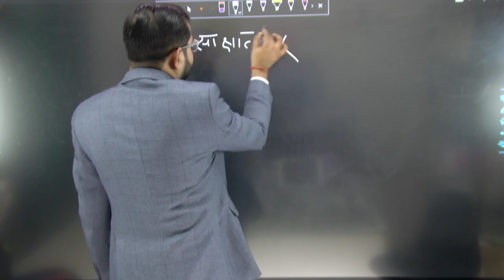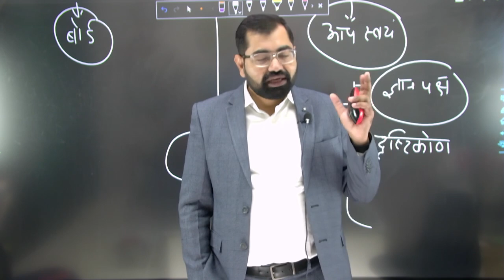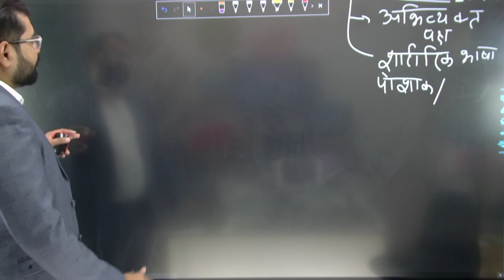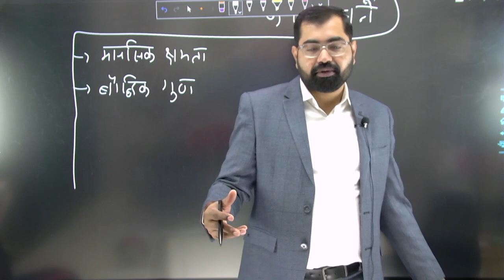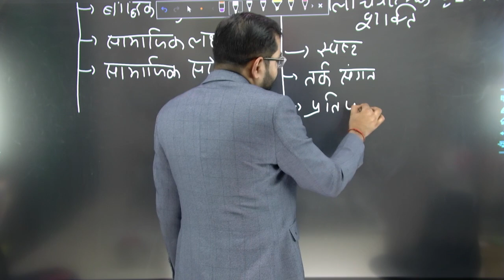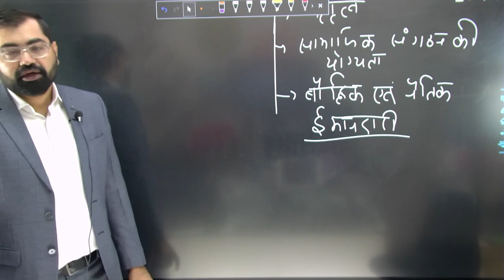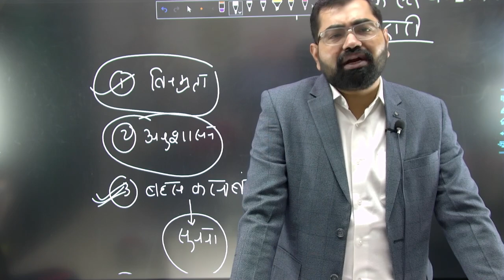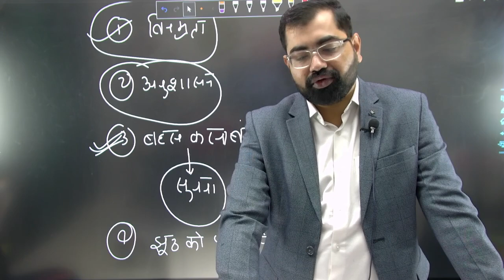Interview Guidance L-01 | साक्षात्कार की तैयारी कैसे करें For IAS & All State PSC Exam By Azad Sir